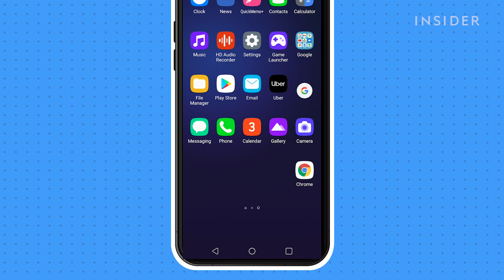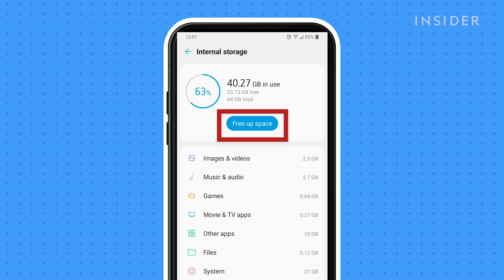How To Clear The Cache On Android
0:00 Intro
0:28 Clearing the browser cache
1:19 Clearing the app cache

Watch this tutorial to learn how to clear your browser and app cache on your Android device. Note that some steps may differ slightly depending on your specific device model. In this video we use an LGV 40 ThinQ.